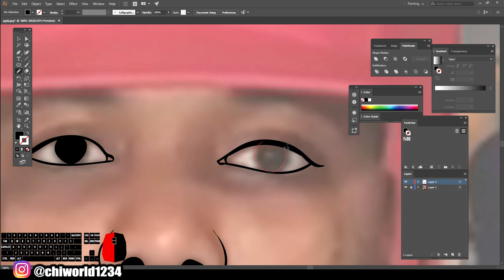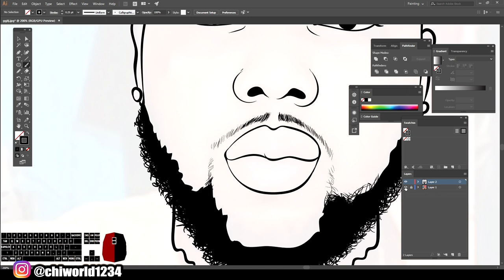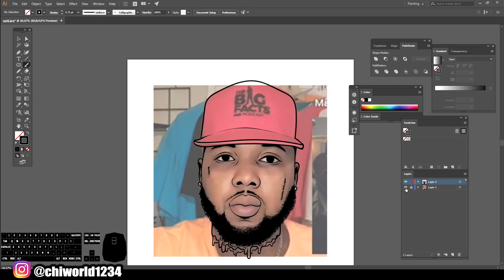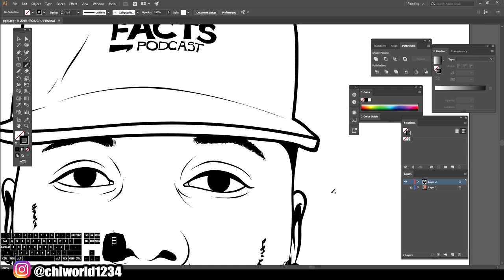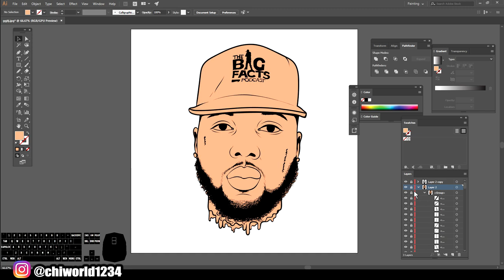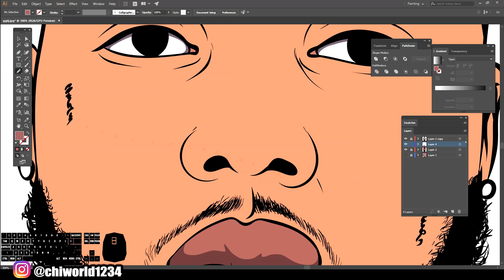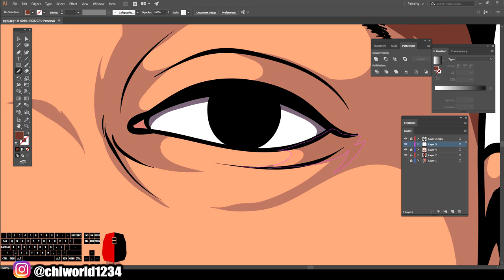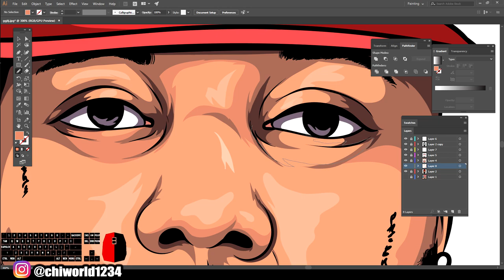Ayo Nation - Cartoon Head ( ADOBE ILLUSTRATOR )